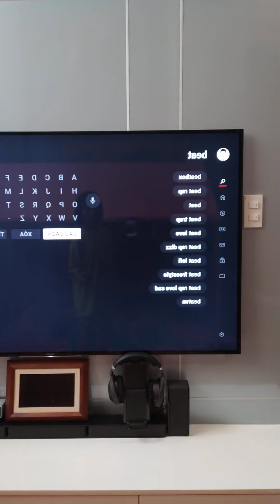31 tháng 5, 2020